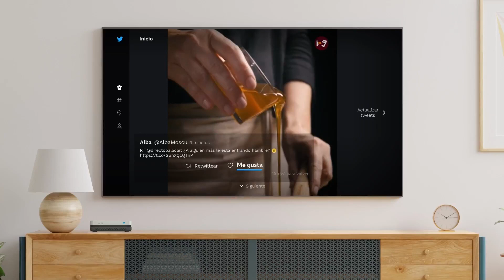Cómo configurar tu cuenta de Twitter en la Living App de Movistar+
Cómo configurar tu cuenta de Twitter en la Living App de Movistar+ y poder los vídeos de tu Time-Line en pantalla grande en Movistar+. Aquí tienes el proceso completo